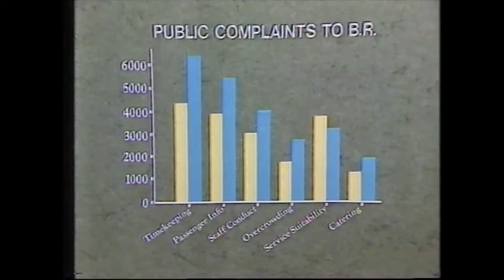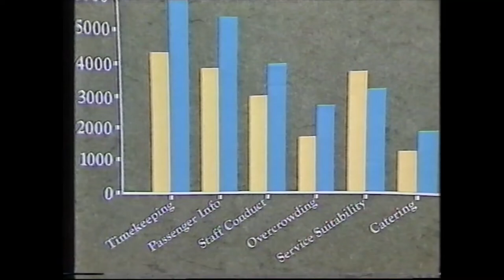Daytime with Sarah Kennedy, 1986 - British Rail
Absolutely fascinating social document about the state of Britain's Railways in 1986. A representative from British Rail was scheduled to answer questions from the audience but failed to show, leaving Sarah Kennedy to ask the audience about their opinions and experiences.